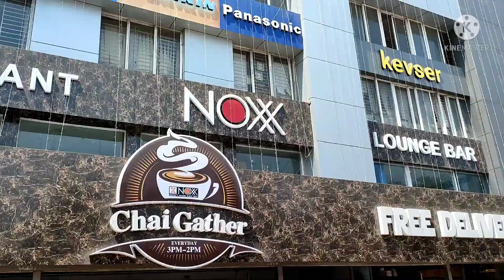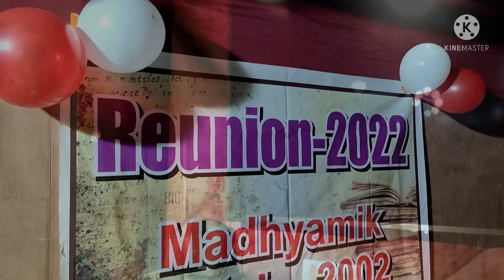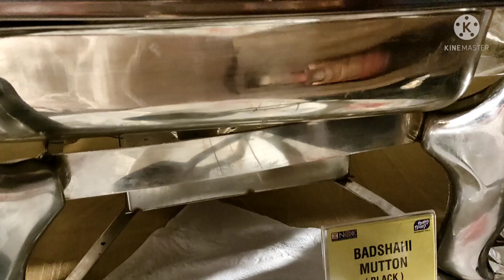Reunion 2022||Madhyamik Batch 2002||Surendranath Girls' High School|| আবার বছর কুড়ি পরে